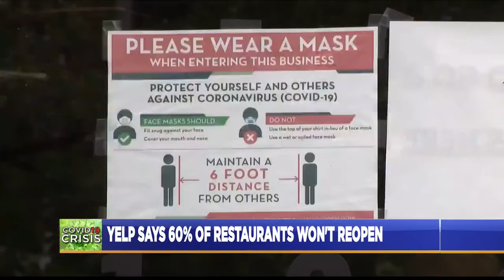(Economy) Yelp report says 60% of restaurants won't reopen due to COVID-19 (Wow!)